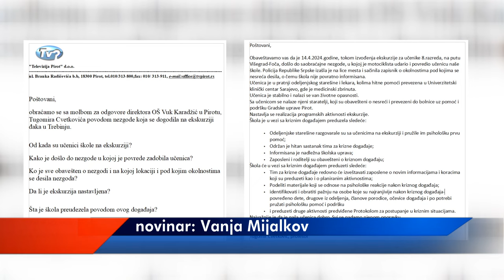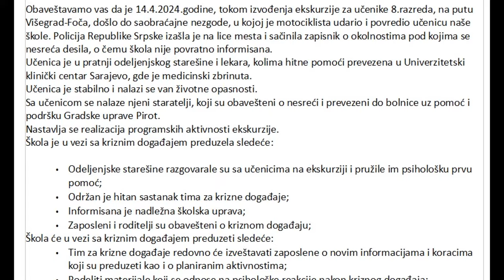POVREĐENA UČENICA OŠ VUK KARADŽIĆ IZ PIROTA STABILNO